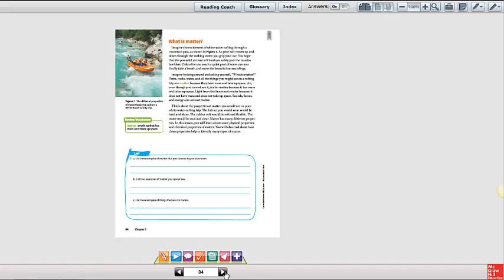Glencoe High School Science: Week 4 eBook Practice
In this video, get a step by step guide to using your eBook. Learn how your students can use the highlighting and annotation features of the eBook.